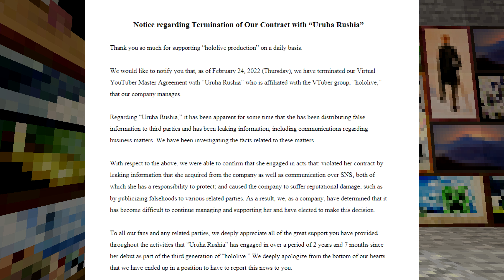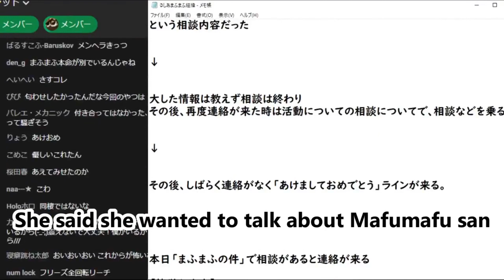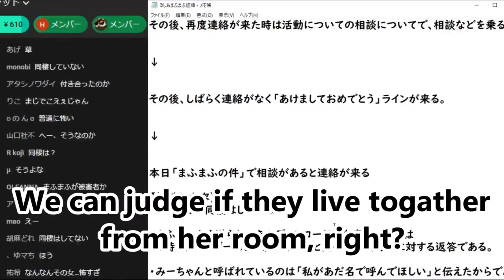About Rushia's Termination and What We Should Do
Again, don't believe everything you see that people present as 'evidence' because Cover has a lot of antis and will try to stir even more trouble.
Even if we know nothing yet, we can do nothing but support the rest of the girls. Remember, if Cover does something wrong, Fubuki is going to leave Hololive. If you can't believe in Cover Corp, believe in Fubuki at least.

I'll be closely watching the situation from here on out.
This will be the last I'll talk about Rushia's situation, at least, until verifiable and legitimate proof of whatever it is she did surfaces. If that happens, I'll dig through it thoroughly, verify it, try my damndest to confirm if it is real, and I'll report on it like I did the Coco incident.

I'm not a drama channel. I'm a 'historian'.
And this? Well... it's going to be a fucked up part of VTubing history.